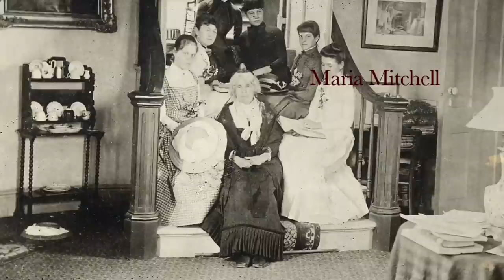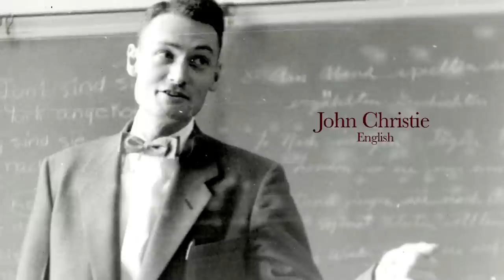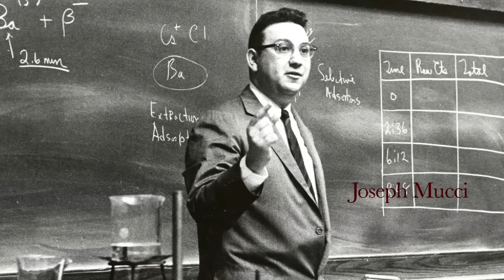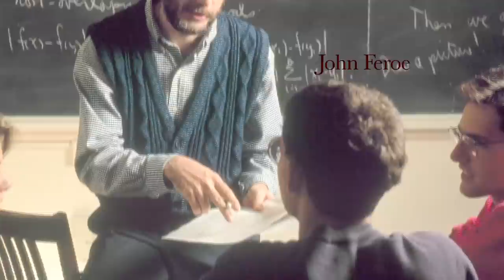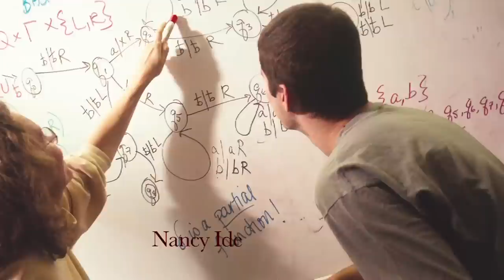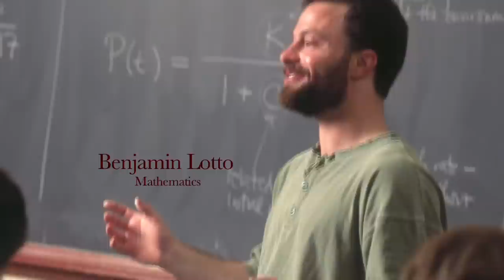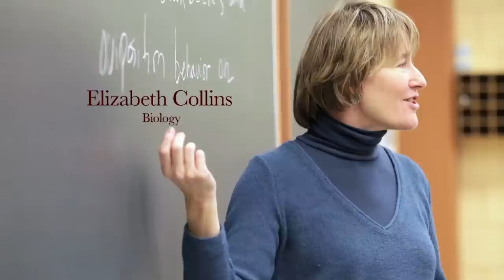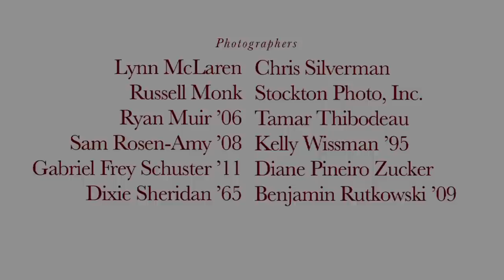The Vassar Faculty: 1865 - 2011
Beginning with Maria Mitchell, the first person appointed to the faculty, Vassar's legendary teachers and scholars have left their indelible imprint on the college and have profoundly influenced the lives of generations of students. As much as the bricks and mortar—Main Building, Thompson Library, Taylor Hall, Rocky—they are Vassar College. Included in this slide show are portraits of many of these legendary professors*--from 1865 to the present day.

* Selected on the basis of length of service and the availability of images. Images courtesy of the Archives and Special Collections Library and the Office of Communications